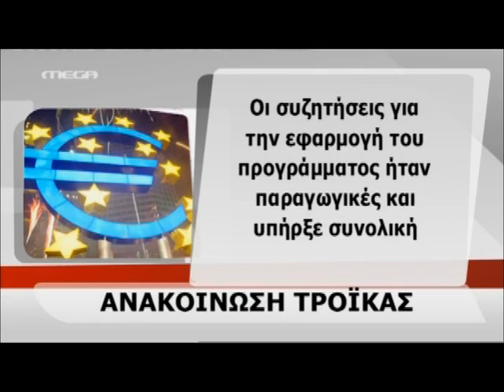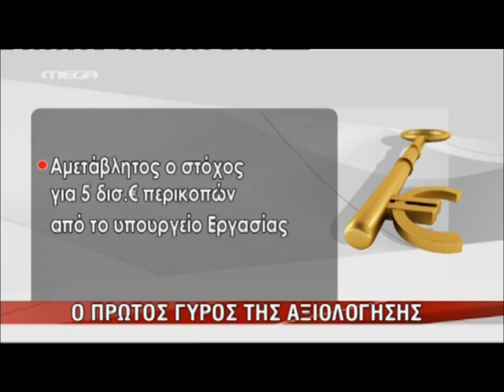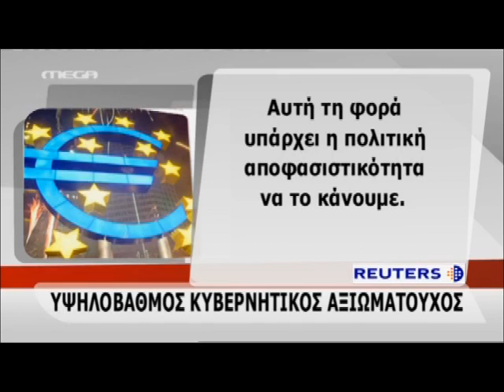NewsIt.gr: Τα μέτρα που καίνε